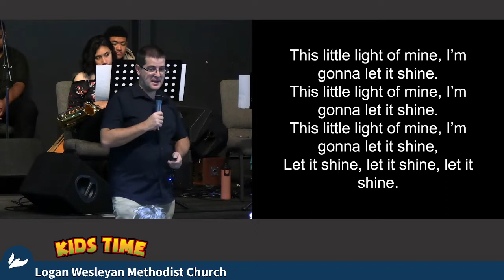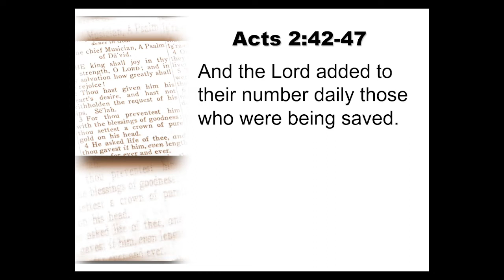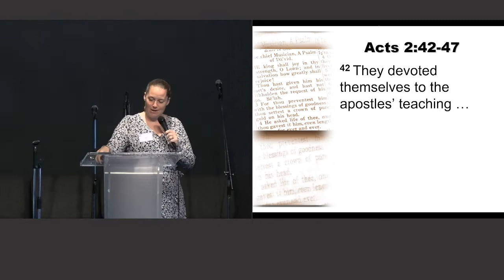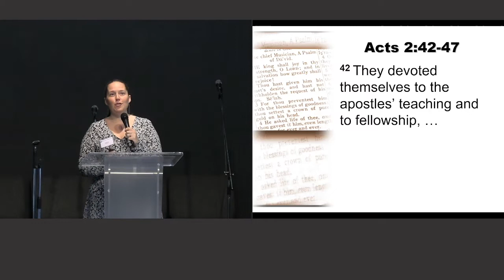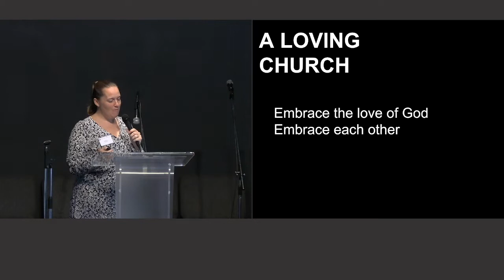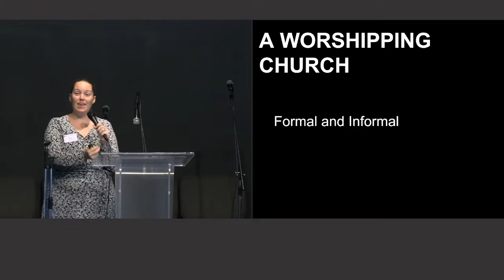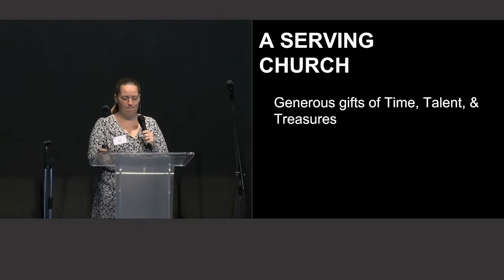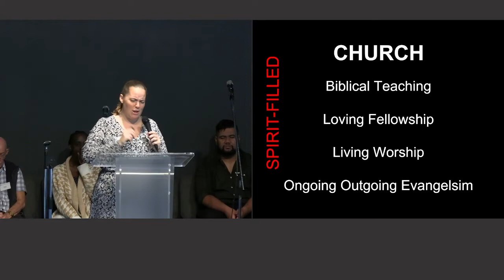2022 05 29 Kids Time and Message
Kids Time and Message from Acts 2:42-47 at the Logan WMC recorded on 29 May 2022: Back to Church